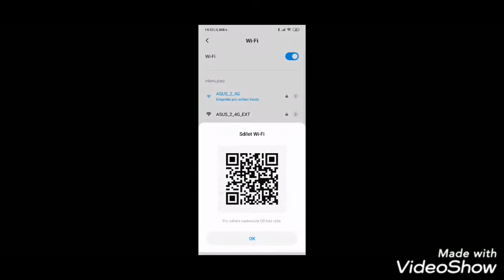Brawl stars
Pro další Brawl stars video dejte 50 like